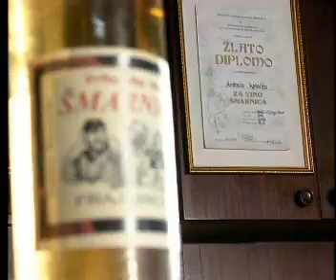Frajkinclari - Šmarnica je vecna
S Frajkinclari je zabavno